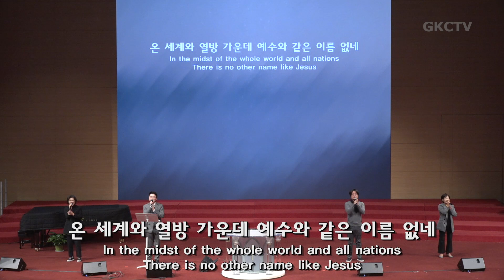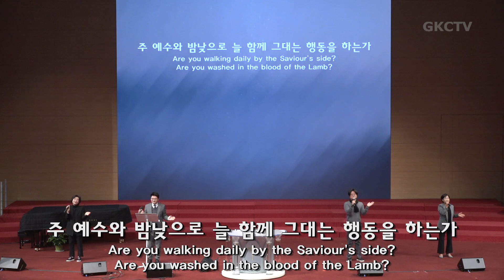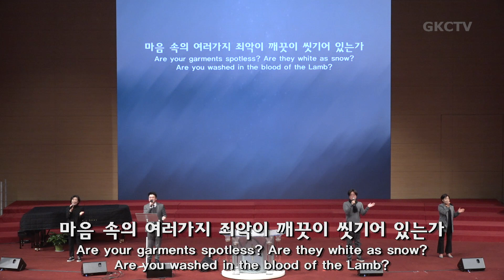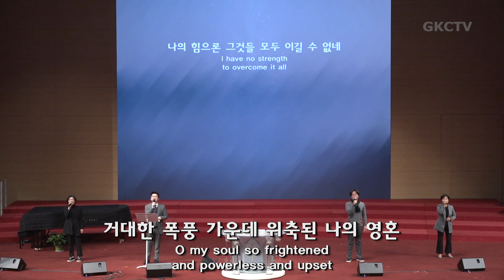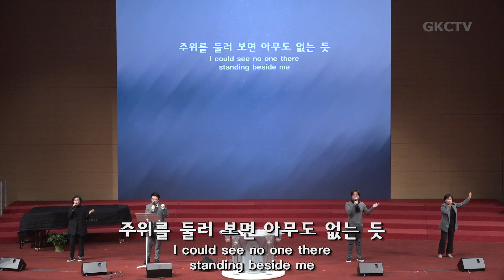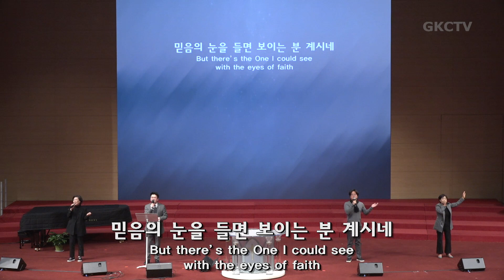[은혜한인교회 은혜워십] 영광의 이름 예수 • 예수 십자가의 흘린 피로써 • 세상의 유혹 시험이 021623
인도: 김성준 전도사
1. 영광의 이름 예수
2. 예수 십자가의 흘린 피로써
3. 세상의 유혹 시험이

GRACEMI.com | GKCTV.com

▶︎ Artlist LICENSE
   License Number - tr1gR5
   5 Feb 2023 - 4 Feb 2024